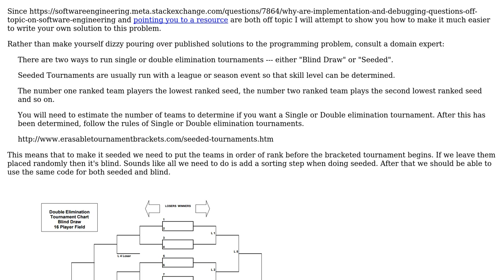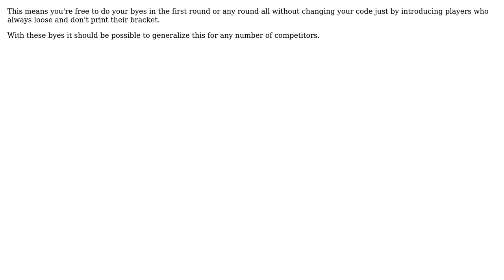Software Engineering: Tournament bracket algorithm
With thanks & praise to God, and with thanks to the many people who have made this project possible! You are responsible for your own actions.